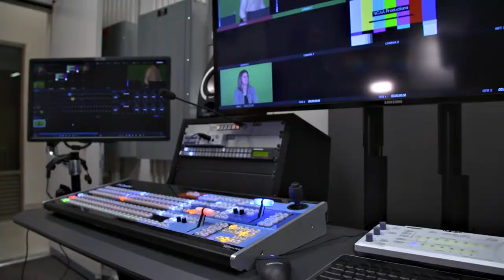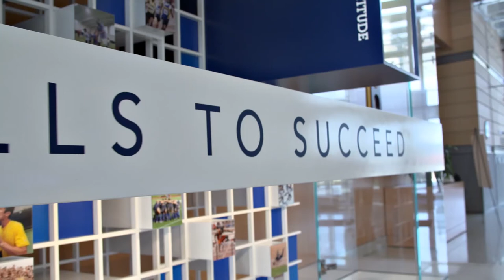Backpack to Briefcase: Jessica Ramberg's Story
In spring 2016, Jessica Ramberg was finishing up preparations to compete at the 2016 NCAA Women’s Swimming and Diving Championships. She qualified to compete on the 1 and 3-meter springboard diving events and the 10-meter platform and went on to earn All-America honors on the platform and graduated in May 2016 with a degree in art and studies in cinema. However, Ramberg did far more than just go to class and compete in the pool. The Forest Lake, Minn. native interned in the Athletic Communications office and Gopher Digital Productions area and served on the Student-Athlete Advisory Committee and ultimately was selected by the NCAA for one of its prestigious post-graduate internships at their headquarters in Indianapolis. Working in the NCAA office and traveling to various championship events, Ramberg continues to build her professional portfolio after college.